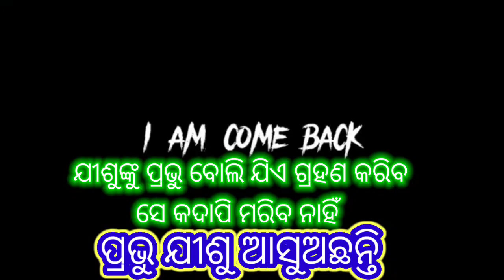ପ୍ରଭୁ ଯୀଶୁ ଆସୁଅଛନ୍ତି//✝️Jesus ❤️//message video//RabinsonHembram